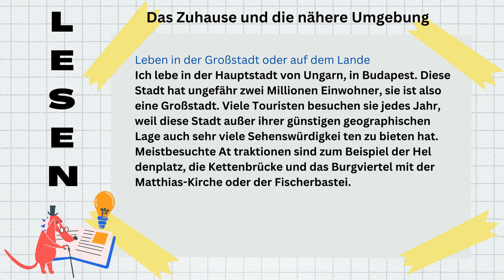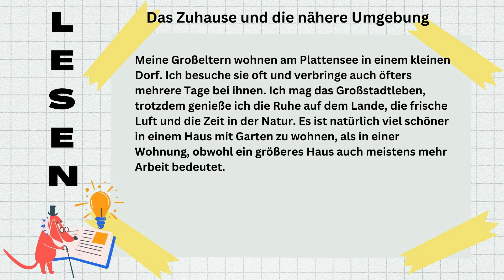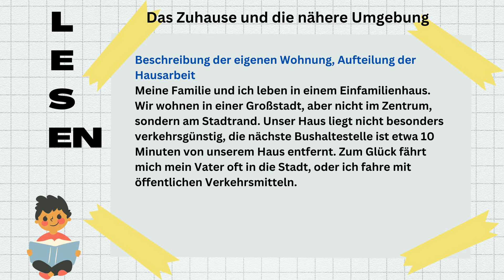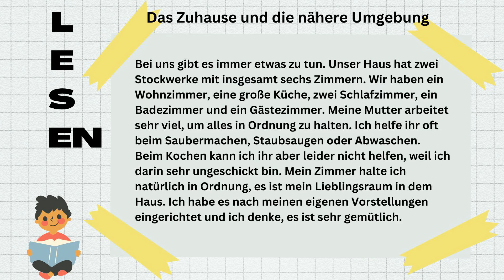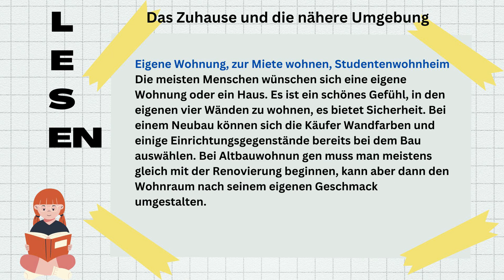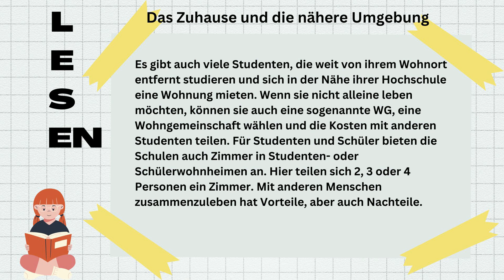luyện đọc Tiếng Đức - 03 Das Zuhause und die nähere Umgebung